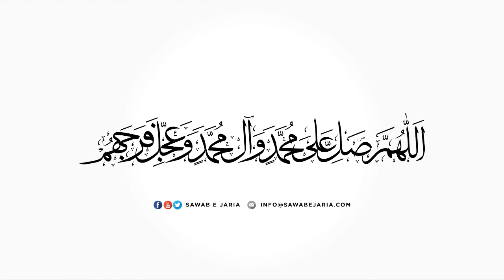Maulana Sheikh Sajid Hussain Vakil | 26th April 2019 [SAWABEJARIA]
Maulana Sheikh Sajid Hussain Vakil

26th April 2019

[SAWABEJARIA]